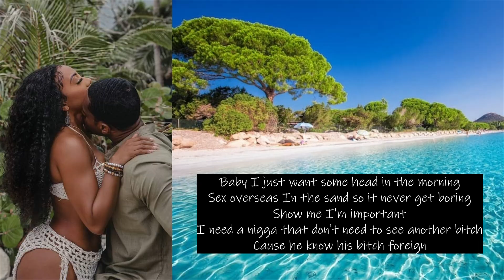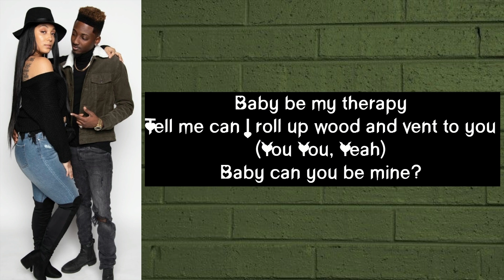Ann Marie - Therapy (Lyrics)